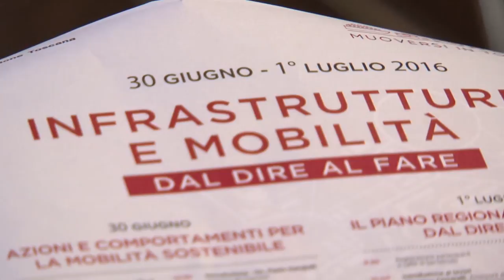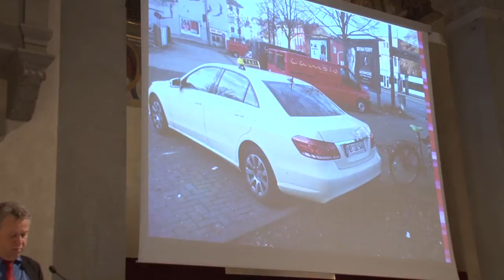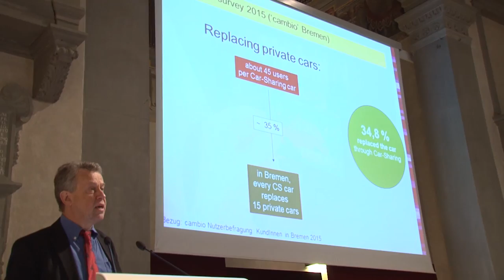Mobilità sostenibile in Toscana: treni, bici e 'innovazione' per non inquinare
Rendere la mobilità più sostenibile è possibile. Creare un sistema di spostamenti quotidiani con minori emissioni e più rispettoso dell'ambiente è l'obiettivo che la Regione Toscana si è posta nei suoi strumenti di programmazione, primo tra tutti il Priim - Piano regionale integrato delle infrastrutture e della mobilità.

Oltre ad investire nel miglioramento e nel potenziamento del servizio di trasporto pubblico, sia su ferro che su gomma, e ad incentivare l'uso della bicicletta con la costruzione di numerose piste ciclabili e la progettazione di 5 importanti ciclovie che attraversano tutto il territorio regionale (Ciclopista dell'Arno e Sentiero della bonifica, Ciclopista Tirrenica, itinerario ciclabile della Francigena, itinerario ciclabile della Due Mari, rete delle ciclostazioni), la Toscana ha scelto di farsi promotrice di alcune misure concrete e innovative, delle quali possano essere protagonisti direttamente i cittadini.